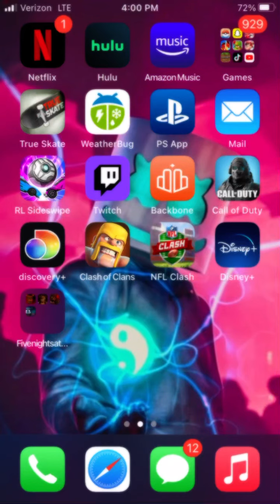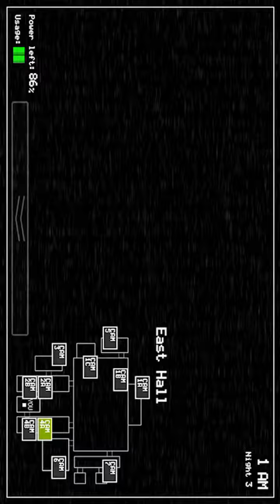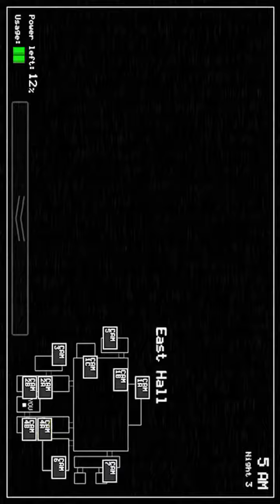Five nights at Freddy‘s￼